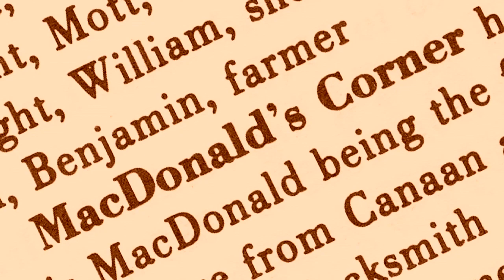Anthony-Flower-Trailer.mov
In 1817, at age 25, Anthony Flower left London, England on one of his father's trading ships bound for Canada. He would never return to claim his inheritance of the shipping company.

Since 2002, a researcher at the Beaverbrook Art Gallery in Fredericton, New Brunswick, has found over 200 Anthony Flower paintings scattered across Canada, the United States, New Zealand and Australia, with many of his paintings still in the care of the descendants he originally gave them to.

So, who is Anthony Flower? Why did he give up a fortune and the comforts of London, England to live in the wilds of Canada? Why did he paint and not sell his art? And why are so many of his paintings still around today?

The 50 minute documentary film, "Anthony Flower: The Life & Art of a Country Painter," sensitively unravels the mystery behind the artist and paints a unique portrait of a gentle man who was passionate about nature and people, and who cared about his community and world he lived in during the 1800's.